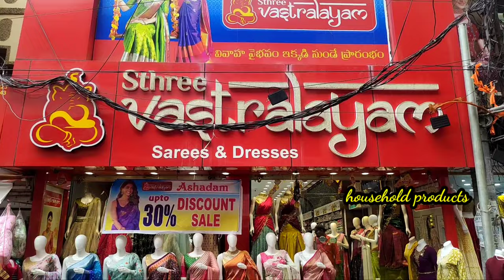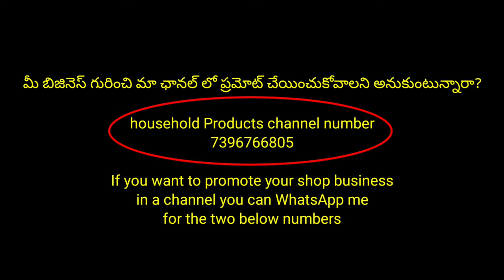మార్కెట్ లో New collection sarees ఆషాడం Offerలో 😍 Courier & Single available🛍️100%Trusted Shopనుండి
Shop address